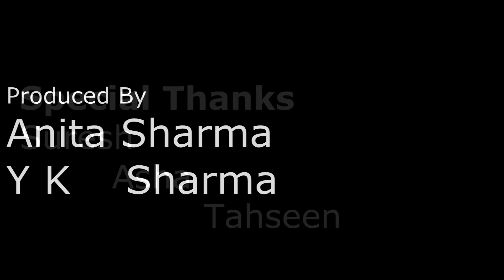Aur Is Dil Me Kya Rakha Hai -Unplugged Cover / Ajay Kishor/Raghav/Shweta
Theatre is all creating and Presenting the words into reality ' If you like Theatre , dance and Drama , you just at the perfect placecome and join SCHOOL OF ACTING ,Karnal

Enjoy this Cover of a  Song "Aur Is Dil ME Kya Hi " from the Movie "Imaandar".
Hope you like this Bass Boosted Version ;)

Cover Song Credits:

Singer :- Ajay Kishor

Lebal :- R Kushal Films

Video - R Kushal

D O P :- Pawan K

Assistant Director:- Prashant

Producer :- Anita Sharma, Y K Sharma

Special Thanks :- Suresh , Asha , Tahseen( Salmaan)

AJay Kishor a live performer  . Enjoy this beautiful song in his voice ..